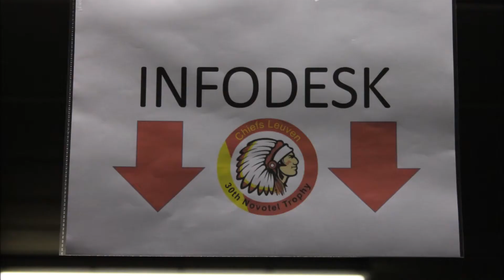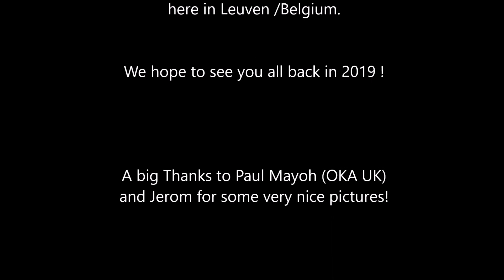Novotel IHCL U19 2018 IceHockey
Impressions about International youth Ice-hockey Tournament U19 in Leuven/Belgium.